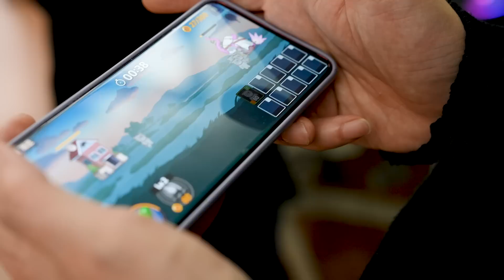유사과학 신봉자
[배급 : 빅픽처팀] [기획 : 비크리스피] [제작 : 영상팀]